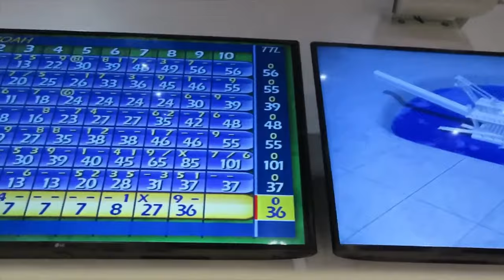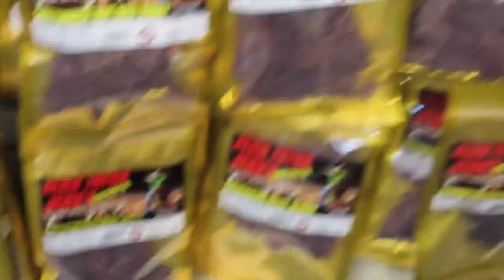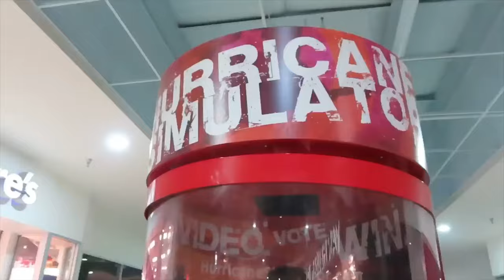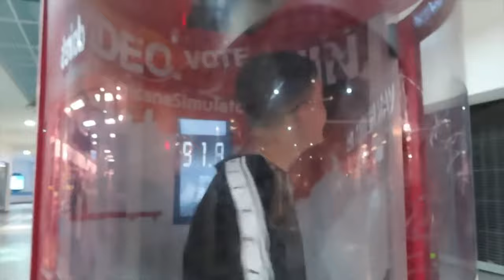Laughlin Vlogsito Part 2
Part 2 of the Laughlin vlog. We're going to miss it here but I think it's time to head back to Cali to see what's cracking!!!